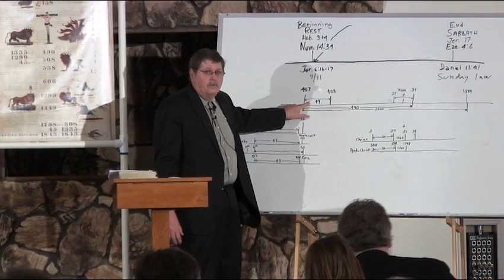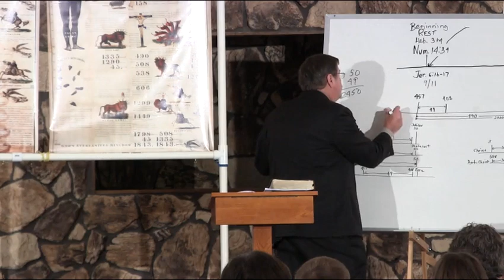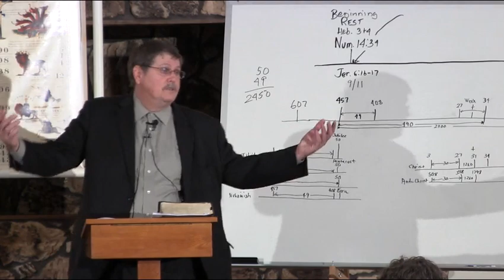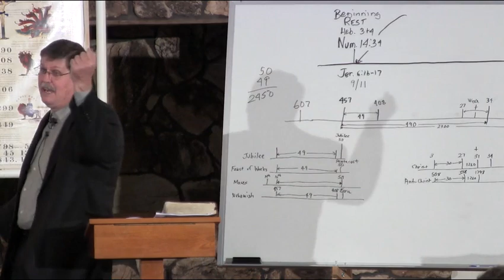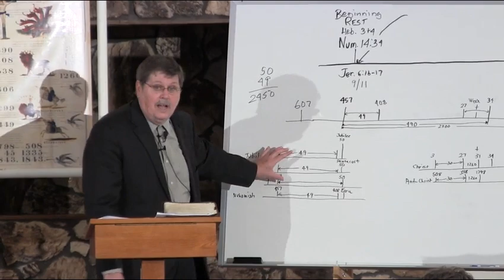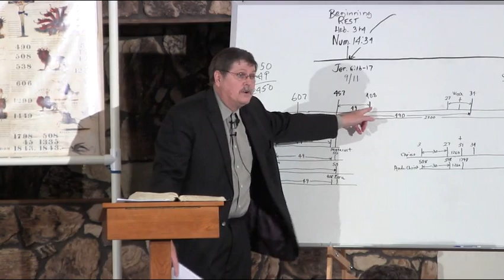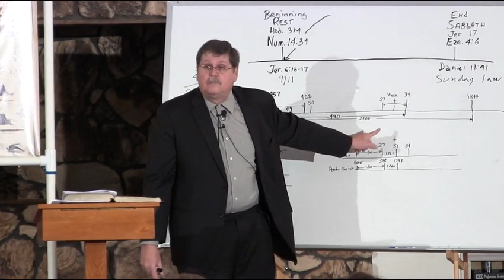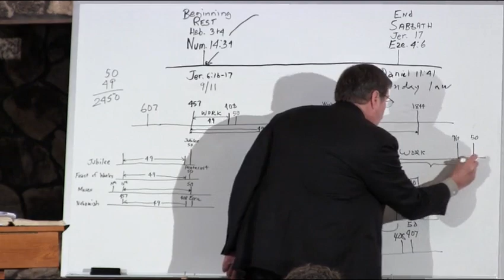3 The Year Day Principle, 490 Years - Jeff Pippenger